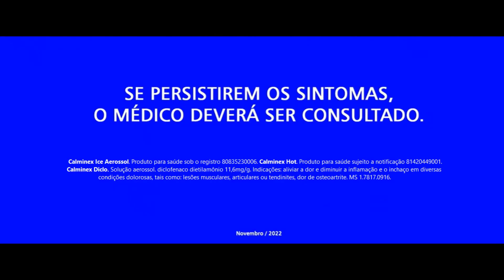Calminex Hot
Referências bibliográficas: 1- Rotulagem do produto Calminex Ice. 2- Bula do produto Calminex Diclo Aerossol. 3- Cartonagem do produto Calminex Hot. *Instantâneo. **Crianças a partir de 2 anos. Calminex Ice Aerossol. Produto para saúde sob o registro 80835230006. Calminex Hot. Produto para saúde sujeito a notificação 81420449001. Calminex Diclo. Solução aerossol. diclofenaco dietilamônio 11,6mg/g. Indicações: aliviar a dor e diminuir a inflamação e o inchaço em diversas condições dolorosas, tais como: lesões musculares, articulares ou tendinites, dor de osteoartrite. MS 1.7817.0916. Cosmed Indústria de Cosméticos e Medicamentos S.A. SE PERSISTIREM OS SINTOMAS, O MÉDICO DEVERÁ SER CONSULTADO. Maio/2022